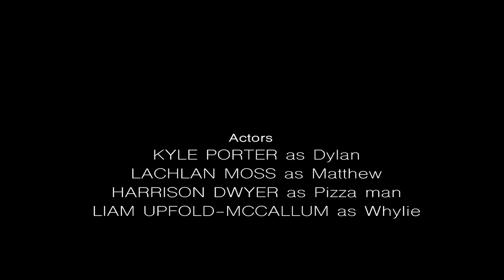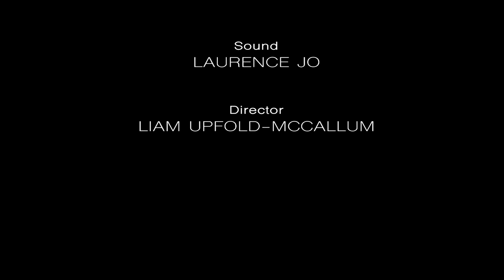'STONERS AND ALIENS' - Short Film (Language Warning)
I am very proud to release "Stoners and Aliens", my first Short Film as a university assignment (Language Warning). This film was shot in Goulburn, Australia on my Canon 70D. Hope you enjoy.
CREW ROLES:
Screenwriter & Director - Liam Upfold-McCallum
Assistant Director - Adam Harrison
CInematographer & Editor - Luke Trapman
Sound Recordist - Laurence Jo

CAST:
Matthew - Lachlan Moss
Dylan - Kyle Porter
Pizza Man - Harrison Dwyer
Whylie (Character in boot) - Liam Upfold